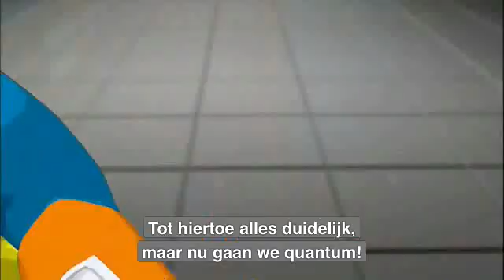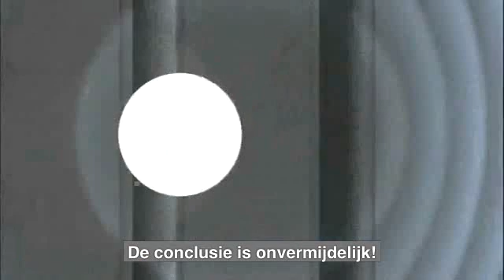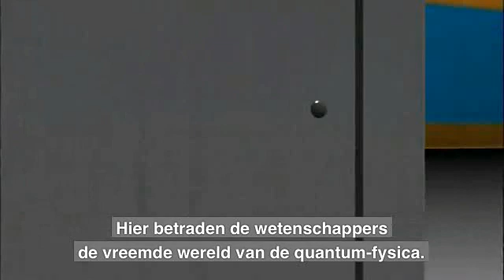Dr. Quantum - Dubbele spleet experiment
Quantumfysica uitgelegd door Dr. Quantum in de uitgebreide versie van de film "What the bleep do we know". (In de gewone -kortere- versie van de film komt dit fragment niet voor, hoewel er wel naar verwezen wordt.) Voorzien van Nederlandse ondertitels.